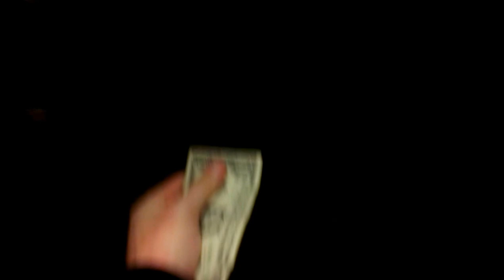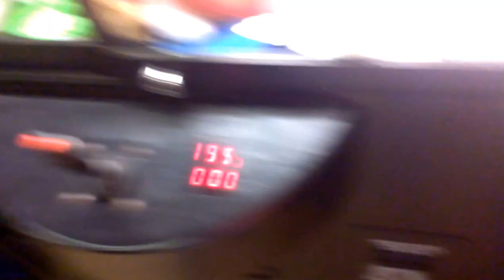(RAINBOW CRANE)TOY HOUSE CLAW MACHINE@ K-BOWL DECENT WIN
TODAY I HEAD OVER TO MY LOCAL BOWLING ALLY NEAR MY LOCAL WALMART TO FACE THE CLAW MACHINE HOPE U ENJOY